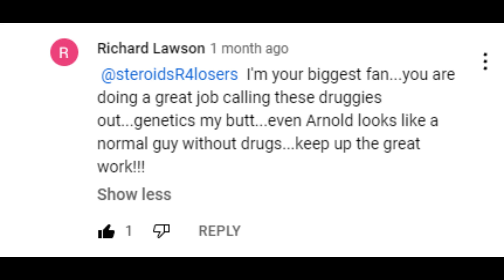Let's continue to call these DRUGGIES out!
Steroid users will be exposed.